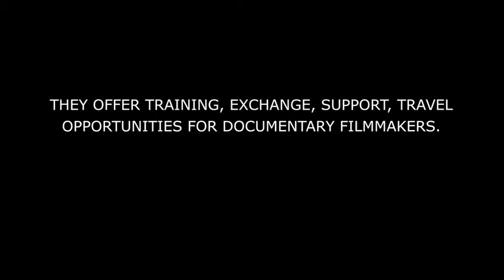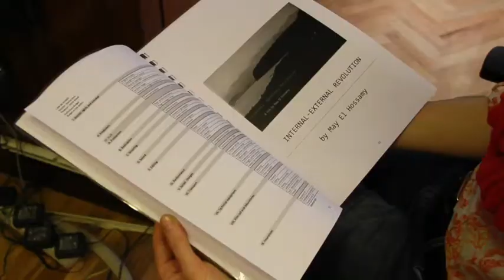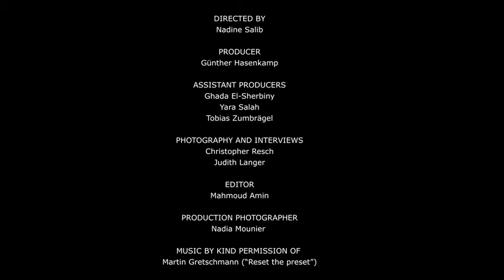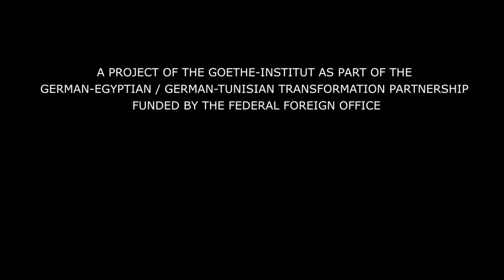7 Days in Cairo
7 Days in Cairo - A Documentary Filmmakers' Workshop

Documentary Campus e. V. and the Goethe-Institut offer training, exchange, support, travel opportunities for documentary filmmakers. In spring 2013, a group of emerging filmmakers and their trainers met in Cairo.